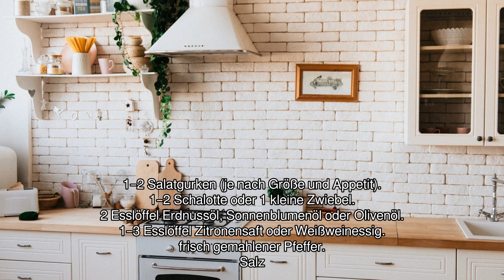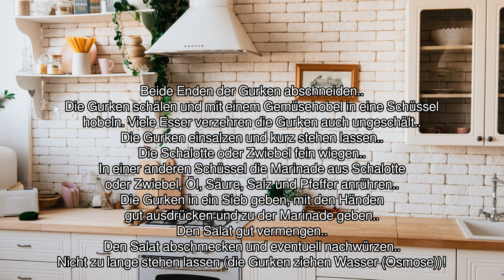[Audio-Rezept] Einfacher Gurkensalat - Einfaches Rezept zum Nachkochen